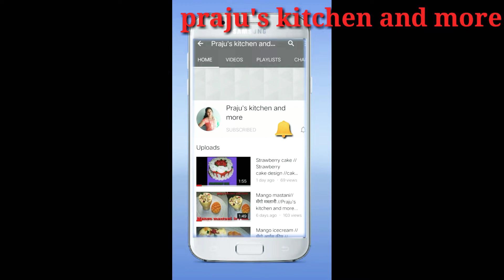पालक पुरी //palak puri.. by praju's kitchen and more..